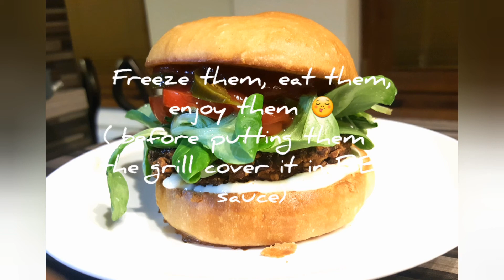Vegan Patties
Dave's Kitchen